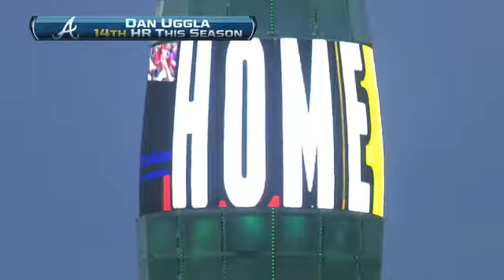2012/08/14 8/14/12 CG: SD@ATL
8/14/12 Condensed Game: SD@ATL